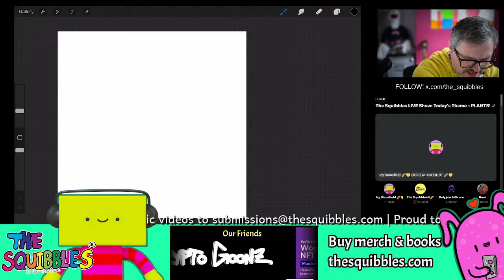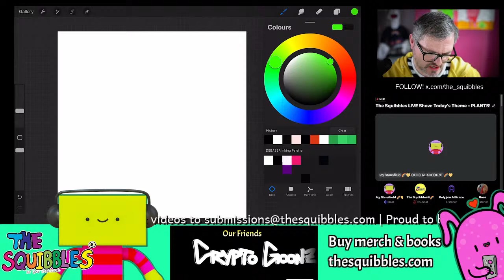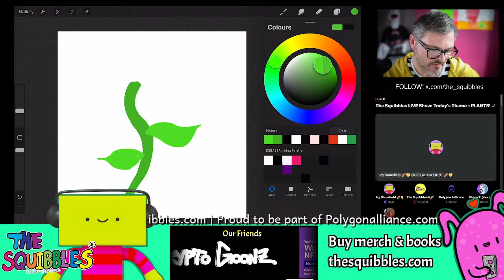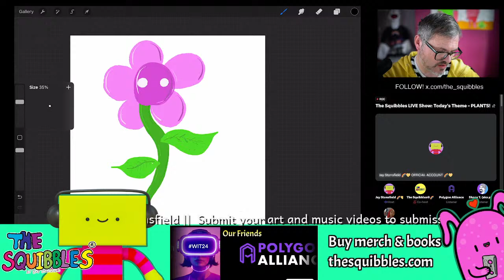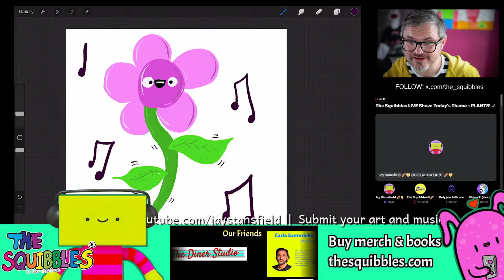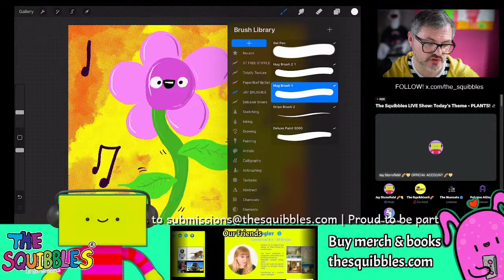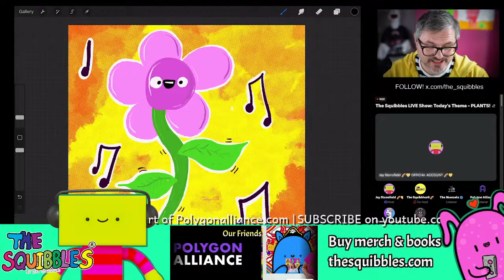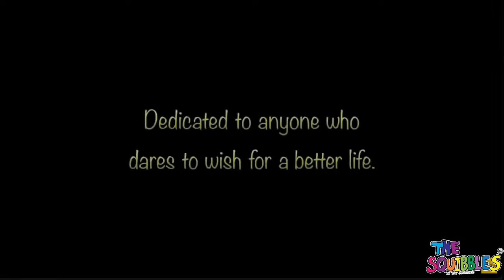The Squibbles LIVE Show: Art, Music & Chat for all the family.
Creating art live, chatting about cool topics and showcasing YOUR creativity.

to make your voice heard and jump up to chat while we draw.

Send in your artwork and music videos - we want to showcase them.